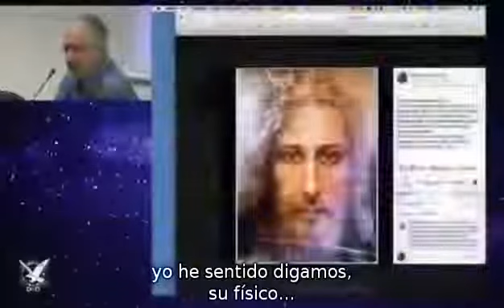Giorgio Bongiovanni- " Il Vangelo è un'istigazione alla pace "